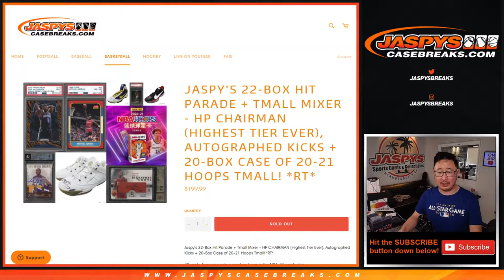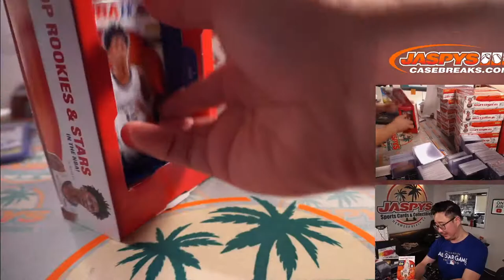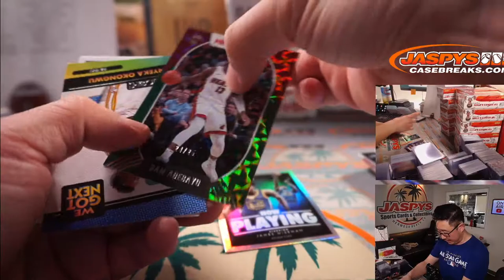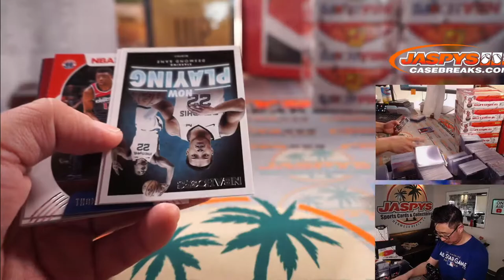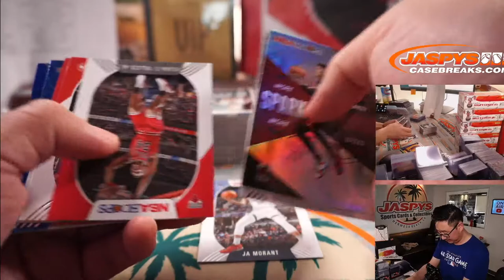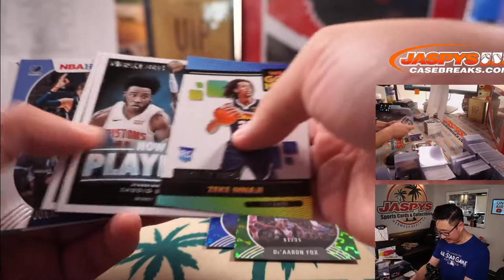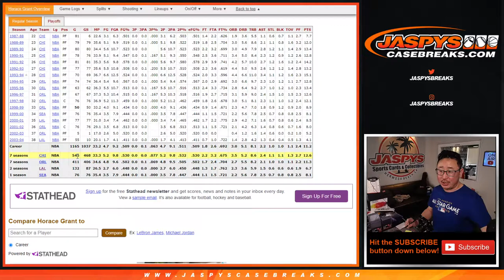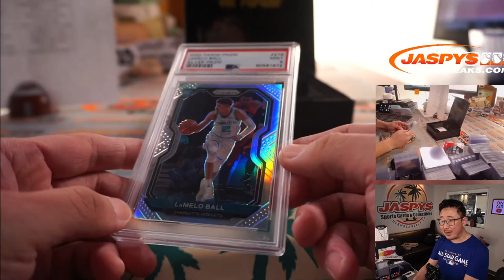Tu, 06.09.21 // JASPY'S 22-BOX HIT PARADE + TMALL MIXER